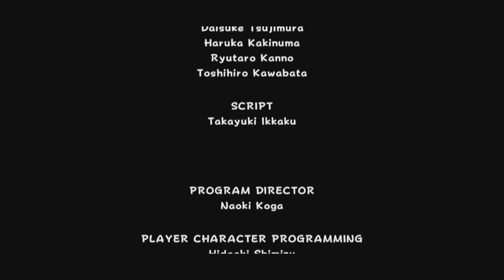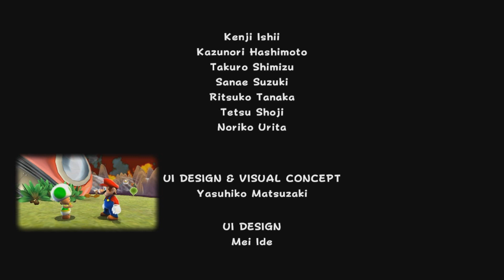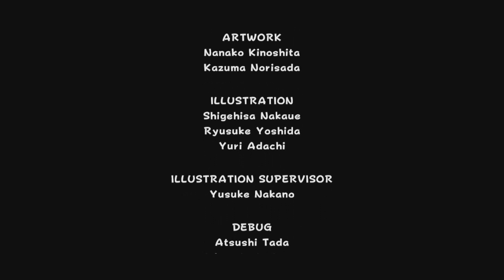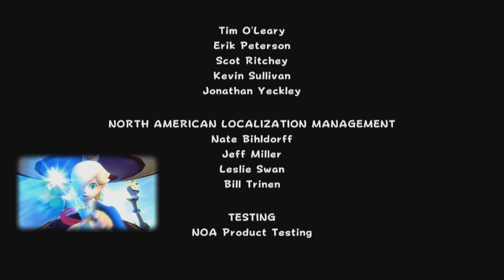Super Mario 3D All-Stars(Galaxy) - Episode 24: Center of the Universe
After getting all 120 stars we head to the Center of the Universe to save peach and stop Bowser.